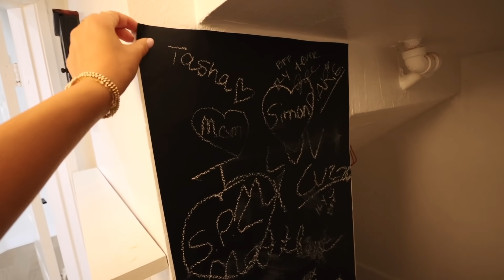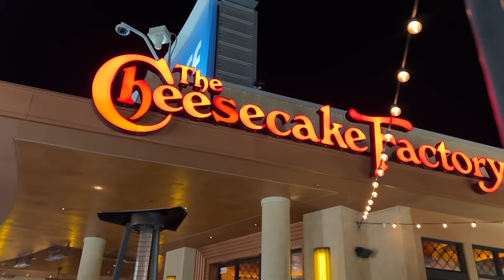OFFICIAL MOVING DAY! My new LA apartment!!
IT'S FINALLY MOVE IN DAY!!! didn't even know if this day would happen ahahah but sure enough, I am moving into my new LA loft apartment righhhht by the beach! naturally I INJURED myself during the move, but all was well!!! soooo so excited to be in the new apartment!

CREEP ME lol:
SAVE SOME $$$:
『 SHOP 』
My Camera ▻